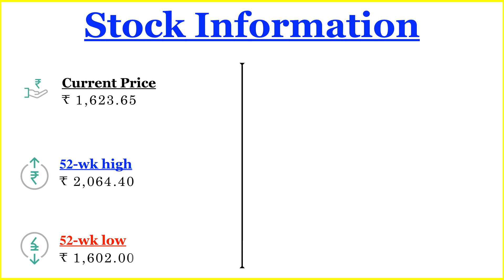Kotak Bank Share Latest News | Kotak Bank Share Price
In this video, we walk you through Kotak Bank Share Latest News | Kotak Bank Share Price

Kotak Mahindra Bank is trading -1.01% lower at Rs 1,623.75 as compared to its last closing price. Kotak Mahindra Bank has been trading in the price range of 1,647.00 & 1,621.00. Kotak Mahindra Bank has given -14.03% in this year & -9.37% in the last 5 days.

Kotak Mahindra Bank has TTM P/E ratio 21.73 as compared to the sector P/E of 9.16.There are 36 analysts who have initiated coverage on Kotak Mahindra Bank. There are 8 analysts who have given it a strong buy rating & 10 analysts have given it a buy rating. 4 analysts have given the stock a sell rating.

The company posted a net profit of 4,264.78 Crores in its last quarter.

Listed peers of Kotak Mahindra Bank include State Bank Of India (-0.05%), Axis Bank (0.58%), Kotak Mahindra Bank (-1.01%) etc.

Kotak Mahindra Bank has a 25.90% promoter holding & 74.10% public holding.The Mutual Fund holding in Kotak Mahindra Bank was at 8.69% in 31 Mar 2024. The MF holding has increased from the last quarter. The FII holding in Kotak Mahindra Bank was at 35.93% in 31 Mar 2024. The FII holding has decreased from the last quarter.

📺  Financial Techie provides awareness about the investments and provides information needed for various investments such as Mutual Funds, Public Provident Fund, Stock Market, Sovereign Gold Bonds, Recurring Deposits, Fixed Deposits, Post office Savings Schemes etc..